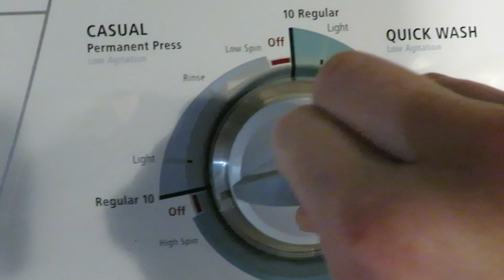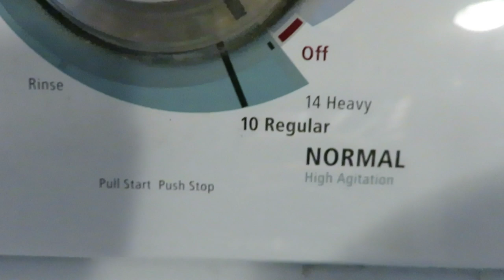Out In The Woods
Support The Guinea Pigs:
Amazon Store Front:

Trusted Guinea Pig Related Shops
Sherwood Pet Health (pellet/supplements/recovery food):
FluffyFeetDesigns (hay boxes):
CindysCozyCo (fleece maker):
Zoey & Lilo's Toy Box online shop (fleece, toys, food):
BudgetBunny Shop (fleece, toys):
Popcorning Piggy (t-shirts, stickers, mugs):
Scotty's Animals (T-Shirts):
The Natural Cavy  (treats,forage):
Darwin's Cavy Creations (fleece maker):
Guinea Pig Care Information, How To & Supplies